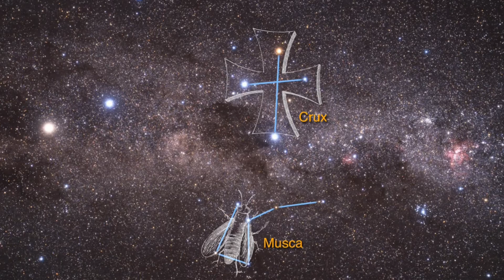[Extended] Best of Star Trek Theme for Meditation, Dream and Relax (Extended Version)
StartrekMeditation Extended Version. Pictures and animations from European Space Agency (Hubble, Webb).  Musics from YouTube with some reworks from me to isolate and connect nice parts.